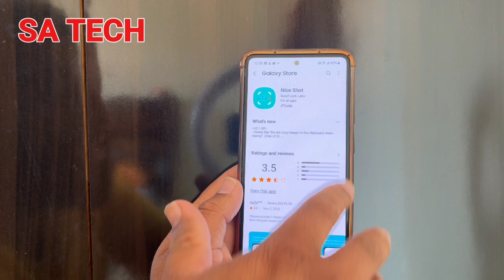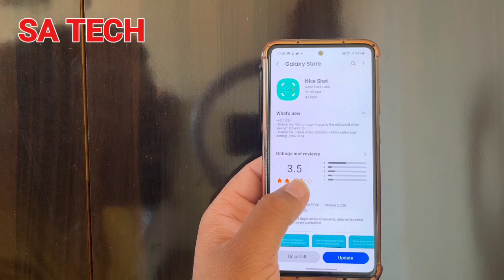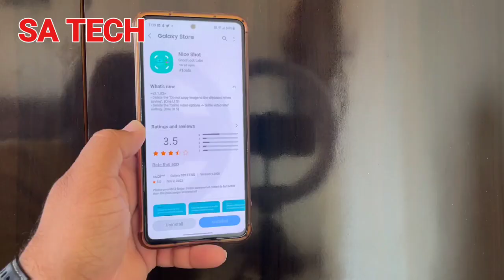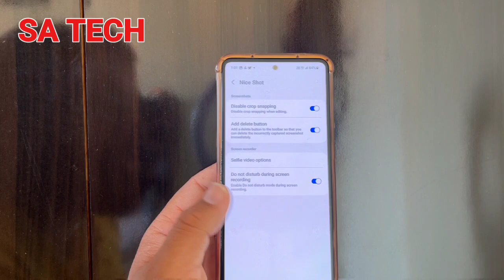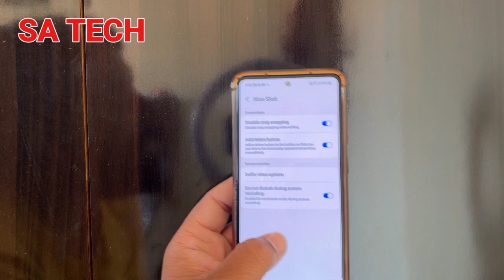Samsung Good Lock Nice Shot App New Update 2022